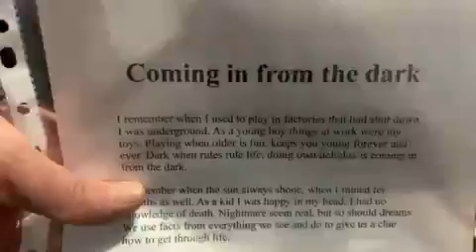Coming in from the dark I Wrote in Jamacia 30 01 2006 ReallifedreamsmybookI’mwriting@Mycopyrights